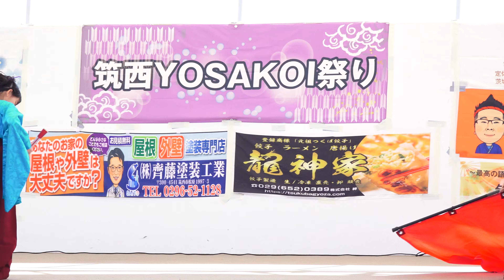錦照会錦北蓮華_①『咲かせや咲かせ』【4K】／初日第二部／筑西YOSAKOI祭り2023春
2023/03/4（令和5年3月4日）
【会場】道の駅グランテラス筑西野外ステージ